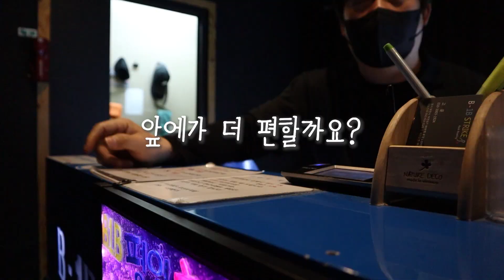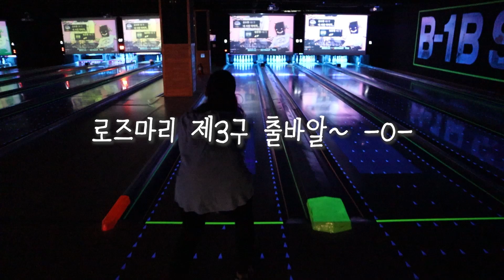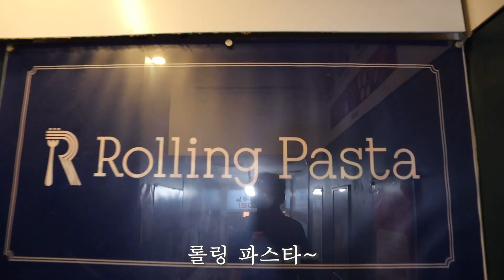정말 가까이 계셨던 두분의 구독자님과의 첫만남!! | 부천 B1B STRIKE 락볼링 | 롤링파스타 부천역점 | 한필커플 | 국제커플 | 열아홉번째 브이로그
4월 중순 아주 가까이 볼링장을 운영중이신 구독자님으로 부터 첫 초대 메일을 받았습니다.

저도 난생 처음 받은 초대이고 작은 저희 채널이 큰 도움이 되어드리지 못할거 같아 다음에 찾아 뵙겠다 약속을 드렸었는데요..

그사이 바로 근처 롤링파스타를 운영중이신 구독자님의 두번째 초대를 받게됐습니다. 두번의 초대를 받고..  더이상 거절만 해선 안되겠다 싶어.. 아내와 상의한끝에 드디어 구독자님들과의 만남이 성사됐습니다.

볼링장과 이탈리아음식점에서 황송한 대접을 받고 즐거운 시간을 보냈지만
숯기가 없는 탓에 구독자님들과 많은 이야기를 나누진 못해 너무 죄송스러웠습니다..

이 영상은 구독자님들께서 진심으로 저희 커플을 응원하고자 무료로 초대해주신 영상입니다. 혹시나 오해없으시길 바라겠습니다^^

안녕하세요. 긍정의 힘을 믿는 바른생활 한필커플 한국-필리핀 부부의 일상 이야기 "hi로즈마리"TV한필커플 입니다. 많은 응원과 관심 부탁드려요~

사용된 음악

1. Artist: Aakash Gandhi
Title: Dancing Star

Snow+Dance
Saturday+in+Spring
Winter Glow
Brunch
Miracle+Morning
Morning+Peppermint
Strawberry+Dance
Tooth+Fairy
Happy+Avocado
Love+Came+Down
Little-fairy-garden
Boy-from-wonderland
Penguin-adventure
Everybody-loves-you